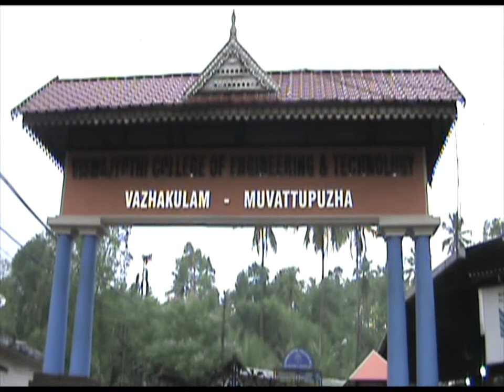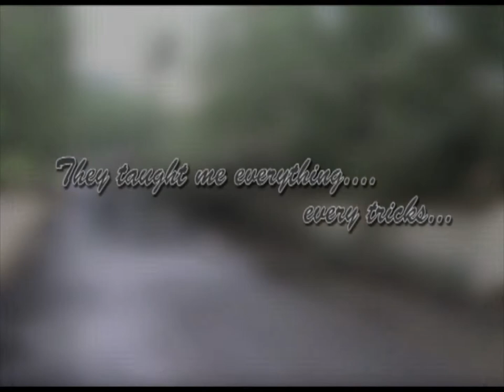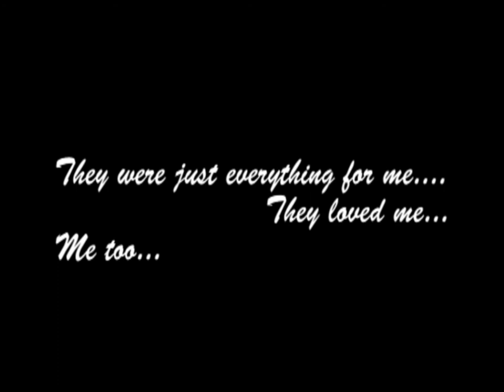college days..............by mathai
xcellent work done by "JOSEPH MATHAI" to create a video dat covers our colg lyf in jst 6 mins. v gonna miss d golden days of our lyf.